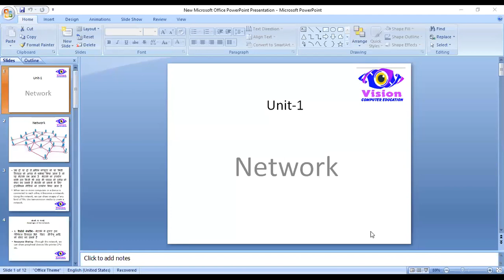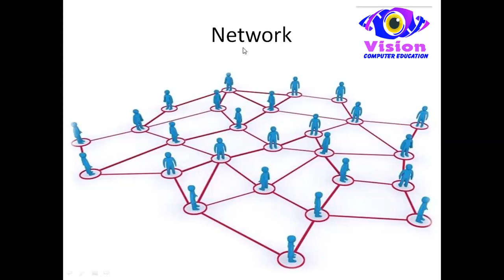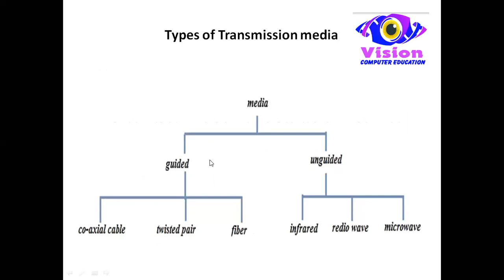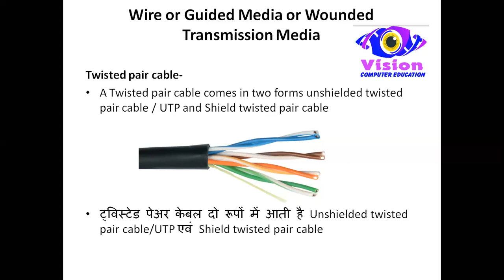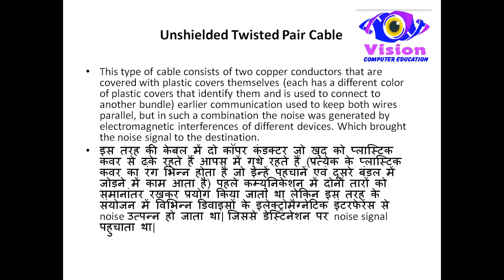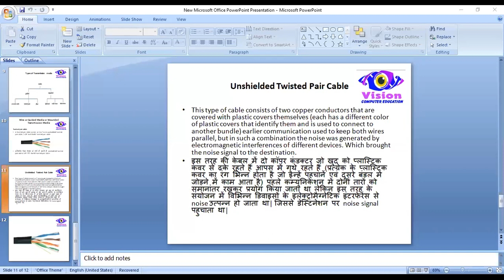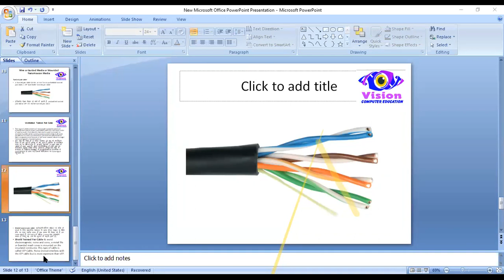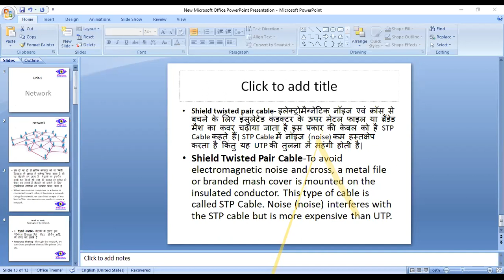Transmission media -1